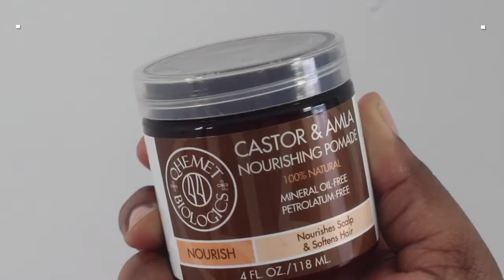Twist-out Perfection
Two-strand twists and twist-out demo using our Castor & Amla Nourishing Pomade.